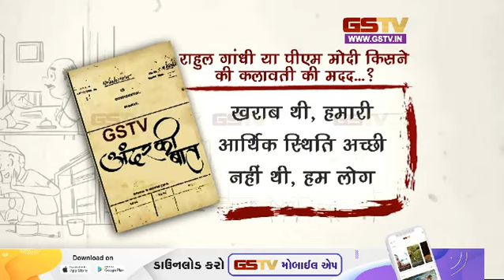अंदर की बात देखे हमारी खास पेशकश | Gstv Gujarati News